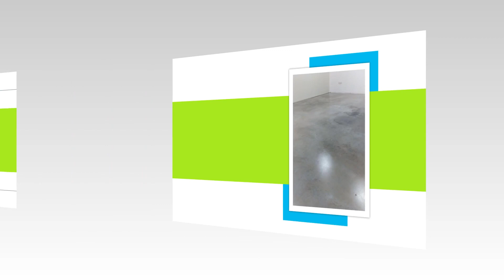Usługi sprzatające Clean Up Świdnica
UsługiSprzątające wykonujemy od 2015 roku w firmie Clean Up. Nasza siedziba znajduje się w Świdnicy, na terenie województwa dolnośląskiego.

Obsługujemy zarówno firmy, jak i klientów indywidualnych. Naszym zadaniem jest utrzymanie porządku w domach, mieszkaniach, sklepach wielkopowierzchniowych, obiektach przemysłowych i sportowych. Sprzątamy również biura, klatki schodowe, magazyny, a także przychodnie lekarskie. Wykonujemy prace takie jak odkurzanie, czyszczenie i impregnacja podłóg czy pranie dywanów, wykładzin oraz tapicerki meblowej. Wykorzystujemy metodę parową do mycia kafelek, szyb lub sanitariatów. Dodatkowo zajmujemy się utrzymaniem terenów zielonych i zewnętrznych.